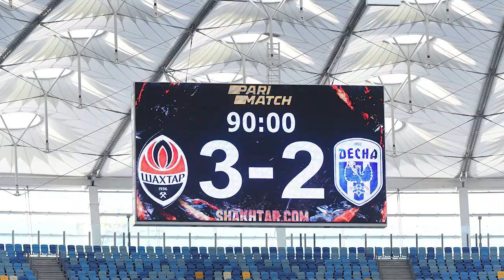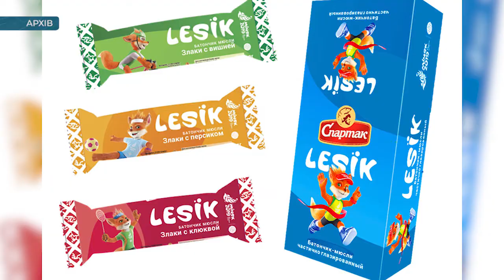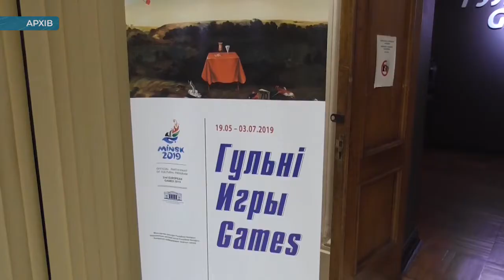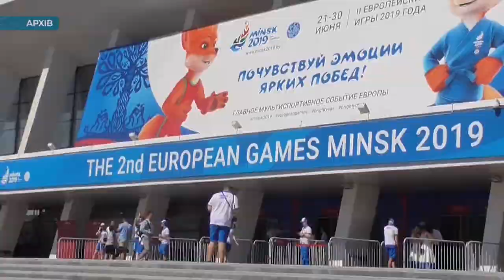Sport UI: в очікуванні нових спортивних звитяг | телеканал Вітер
У сьогоднішній програмі:
«Олександрія» не встояла проти «Динамо», Перша ліга – визначається, а також повернення до святкового спортивного Мінська – 2019.
Привітання від провідних українських  спортивних представників мас-медіа з нагоди Дня журналіста.

Дивіться нас щотижня у вівторок о 19:15 на телеканалі "Вітер"